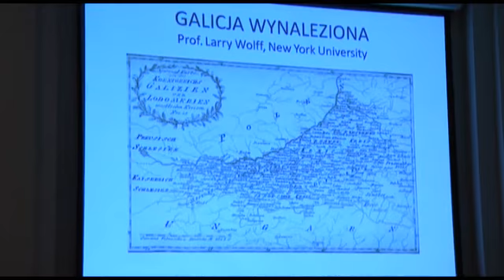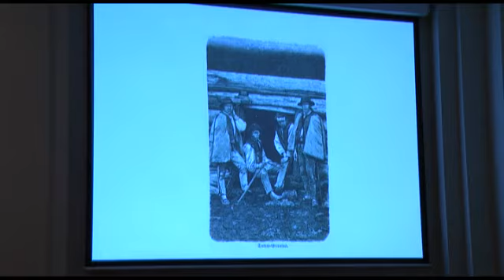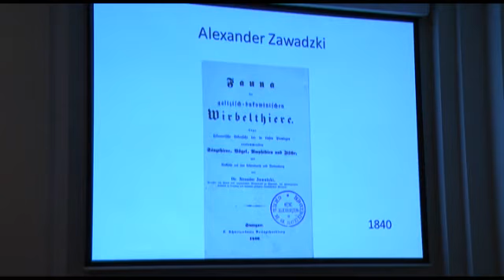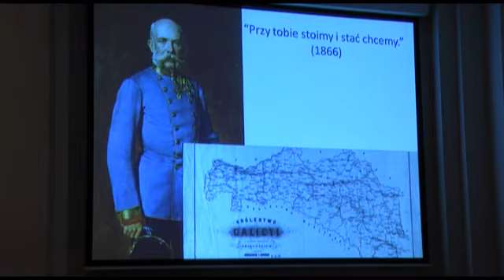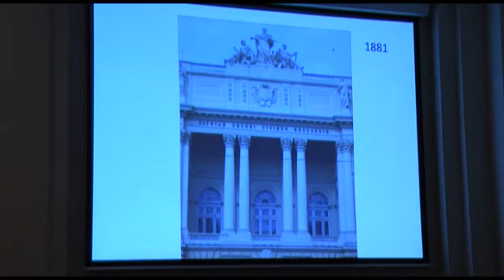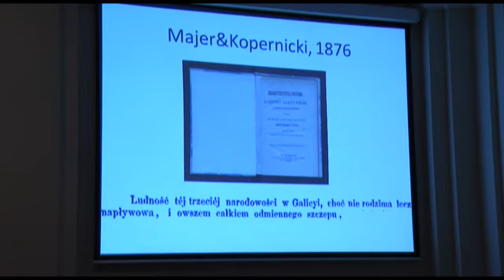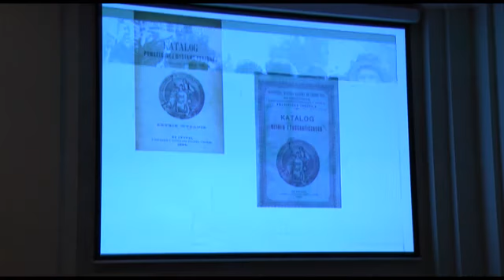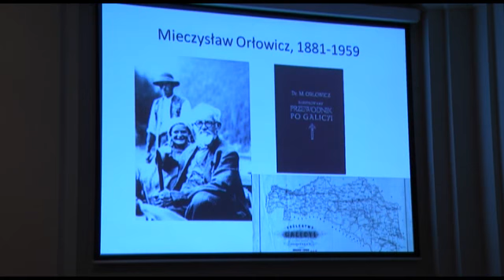Galicja wynaleziona || wykład prof. Larry'ego Wolffa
Wykład Larry'ego Wolffa wygłoszony na konferencji "Galicja po Galicji", 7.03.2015

Cała Europa Środkowo‑Wschodnia została „wynaleziona” w XVIII stuleciu przez oświeceniowych filozofów i podróżników. Oto teza prof. Larry’ego Wolffa, dla której za przykład posłuży Galicja – owa mozaika wyznań i narodowości, skupiona pod berłem jednego władcy.

Co spowodowało, że mieszkańcy tego obszaru stali się, tak jak chciał tego Klemens Metternich, Galicjanami czy też Galicjanerami? Jak to możliwe, że ludzie tak różni, mówiący wieloma językami, stworzyli – często nieświadomie – wspólnotę, której pamięć i mit wciąż splatają się we współczesnej kulturze? Interpretację Larry’ego Wolffa czyni ciekawą również to, że na Galicję patrzy on zza oceanu, bez bagażu kogoś, kto został ukształtowany w jej micie.

Prof. Larry Wolff – historyk specjalizujący się w intelektualnych i kulturalnych dziejach Europy Wschodniej, monarchii habsburskiej, Oświecenia oraz w historii dzieciństwa. Najbardziej interesuje go problematyka wzajemnych stosunków Wschodu i Zachodu Europy, relacji Watykan – Polska, Wenecja i Słowianie czy też relacje Wiedeń – Galicja. Autor m.in.: Postcards from the End of the World. Child Abuse in Freud’s Vienna (1988), Inventing Eastern Europe. The Map of Civilization on the Mind of the Enlightenment (1994), Venice and the Slavs. The Discovery of Dalmatia in the Age of Enlightenment (2001), The Idea of Galicia. History and Fantasy in Habsburg Political Culture (2012).